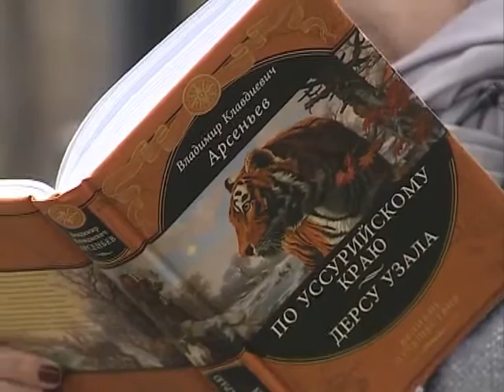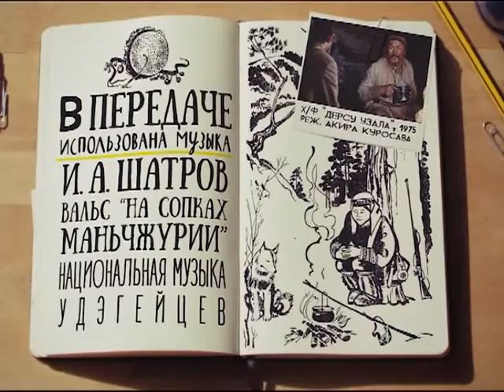Читаем Дерсу. Ольга Сомкина